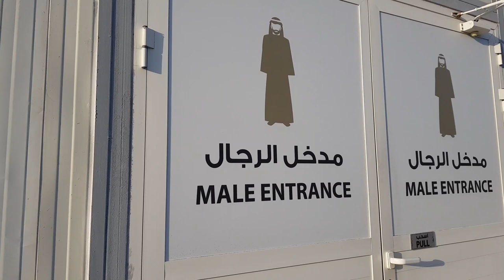Sheikh Zayed Grand Mosque Abu Dhabi | Mamta Sachdeva | Cabin Crew | Things to do in Abu Dhabi UAE